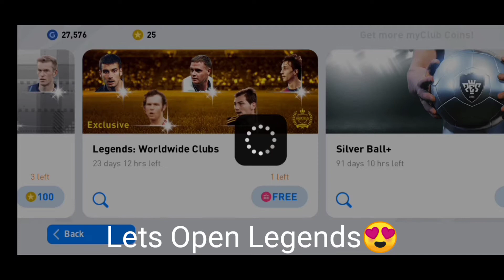Legends And Black Ball Pack Opening Pes Mobile